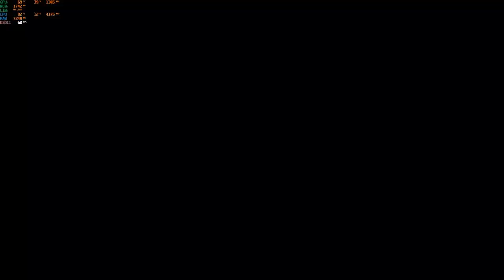Roblox Bedwars with Goldstern! (Getting him to Level 40 in the Battle Pass!)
Sorry for the echo in my first video... I know the solution and tell me if it happens again.